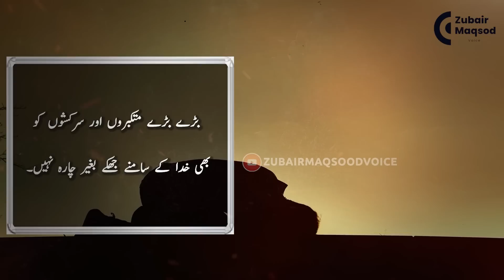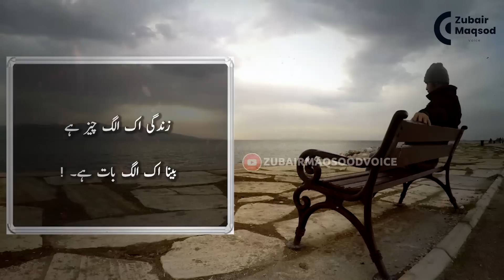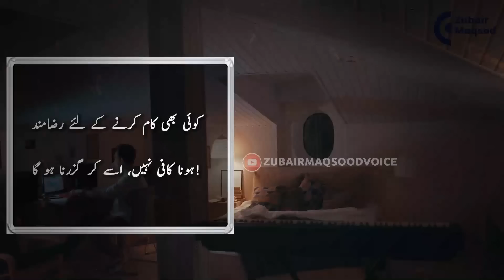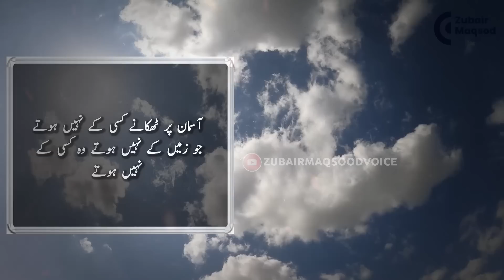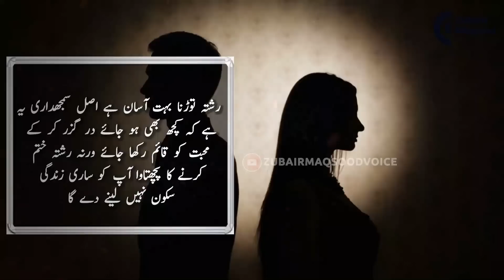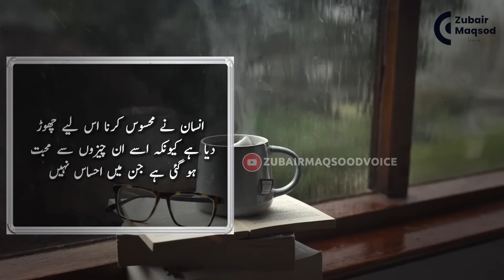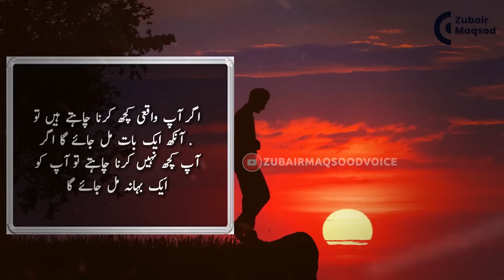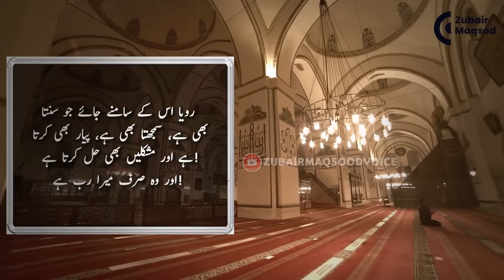Beautiful Urdu Quotes | Quotes About Muskurahat | Life Changing Quotes In Urdu